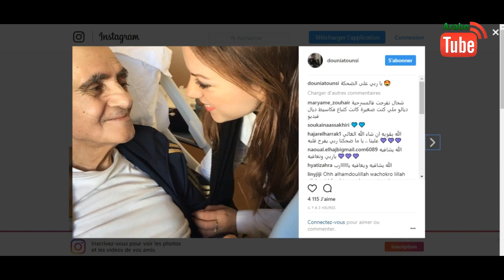عبد الرؤوف يتماثل للشفاء ويستعيد ابتسامته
بعد أسبوعين من المعاناة مع المرض، بدأ الفنان الكوميدي عبد الرحيم التونسي، المعروف بـِـ ”عبد الرؤوف”، يستعيد عافيتَهُ، بحيث غادر غرفةَ الإنعاش، وصار يتكلمْ.
ونشرت دنيا التونسي، ابنة “أب المغاربة عبد الرؤوف” صورة على موقع انستغرام، رفقة والدها” من داخل المستشفى، حيث ظهر في الصورة يبتسم لابنتِهِ وقد أشرق وجههُ. وأرفقتها بتعليق مؤثر “ ياربي  على الضحكةْ ”.
يشار إلى أن عبد الرؤوف أصيب بأزمة حادَّة في التنفس مطلع الشهر الجاري، استدعت نقله إلى إحدى المصحات الخاصة بمدينة الدار البيضاء، حيث قضى قرابةَ 4 أيام بالعناية المركزَةْ، قبل أن يَصْدُرَ المَلِكْ محمد السادسْ أوامرهُ بالتكفلِ بكل مصاريف علاجهِ، وكذا نقله إلى المستشفى العسكري بالرباطْ.